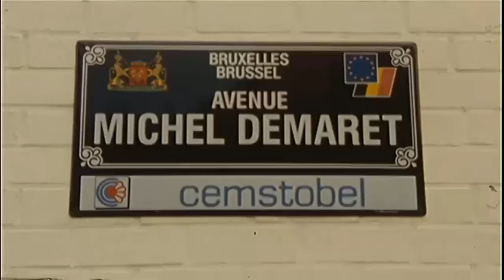Strip-tease - Tel qu'en lui même enfin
Fonctionnaire aux pensions devenu bourgmestre de Bruxelles, voici Michel Demaret devenu député bruxellois.

Réalisation et image : Manu Bonmariage assisté de I. Bonmariage
Son : Benoit Bruwier et Ivan Geeraert
Montage : Martin Frognier
Assistant : A. Schuszter
Mixage : Michel Sternon